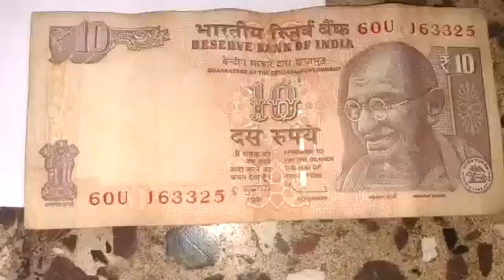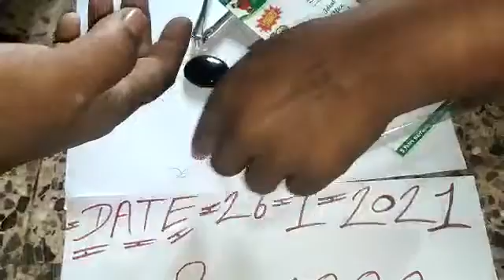ORIGINAL SULEMANI HAKIK